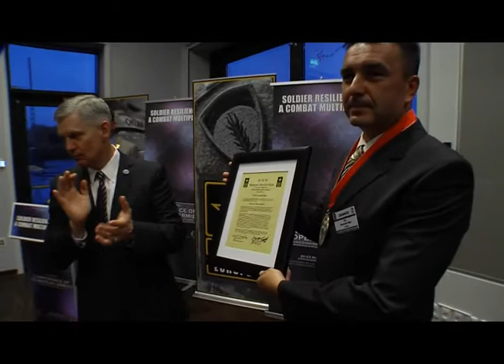First Foreign National Awarded Sgt. Morales Medal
COPENHAGEN, Denmark -- The senior enlisted leader of the Croatian Army, Sgt. Maj. of the Army Dominick Ban became the first foreign national awardee of the Sgt. Morales Medal at a ceremony here, May 22. The ceremony and dinner wrapped up the seventh annual Conference of European Armies for Noncommissioned Officers going on this week.

The three-day conference co-hosted by U.S. Army Europe and the Royal Danish Army brought together senior NCOs from 32 European nations and the U.S. to share tactics and techniques and to build relationships among European, U.S. and other allied and partner forces.

"The purpose of the conference is to encourage the development of professional armies throughout the European land forces and build relationships between the European armies and senior NCO's," explained USAREUR Command Sgt. Maj. David Davenport.

Sharing ideas was the goal of every conversation. Many of the senior leaders that attended the conference said they looked forward to engaging in discussions and reestablishing networks with their peers.

"I think the important thing is we get to meet people in similar positions in the different armies just to make that connection," said Sergeant Major of the United Kingdom Army Vern Stokes. "No longer will we be operating as a singular army and we need the help of all of our allies and these opportunities are great for building those relationships."

Stokes cited an example of how important these peer networks can be, discussing an incident at the Royal Military Academy at Sandhurst, England, in which there was concern that a cadet suffering from post-traumatic stress might harm himself.

"All it took was a phone call from me to the army sergeant major I had met last year, and I asked him to give him (the cadet) a telephone call and tell him how well he's doing and how his country is really proud of him," Stokes said. "That was enough for him to realign himself and focus on what he had to and that was to pass the course. We saw a complete turnaround, and that was enabled purely by making contacts during this conference."

Stokes's example was one of many brought up during the conference that touched on this year's theme of soldier resiliency. Throughout the event participants attended briefings on issues that affect the readiness and resiliency of Soldiers before, during and after deployments.

"This is a topic that has an impact on all armies," said Sergeant Major of the Croatian Land Forces Dominik Ban.

Ban went on to talk about the stigma that is often associated with seeking help for mental health issues and the need for professional militaries to focus on removing that stigma and getting soldiers the help they need.

"If you have a pain in your leg you go see the doctor; if you have a pain in your mind you go see a doctor. It's normal," he said.

From all the briefings and discussions it was clear that the welfare of their soldiers was first and foremost in the minds of the assembled NCOs.

"When you talk about the care of Soldiers, that's easy to say, but to actually cause an effect is something different," Davenport said. "Many of the presenters and discussions, they all are doing something -- they take care of that vital resource of Soldiers."

The conference wrapped up with a dinner co-hosted by USAREUR commander Lt. Gen. Donald M. Campbell Jr. and Danish Maj. Gen. Per Ludvigsen, commander of the Danish Army Operational Command.

During the dinner Campbell spoke about the need for a strong NCO Corps to act as the eyes and ears of a military force's senior leadership.

"NCOs are the backbone of any professional force, and you have a role to play, not only in the accomplishment of the tactical, operational and strategic missions, but also in maintaining the resiliency of your Soldiers and units as we shape the force for the future."